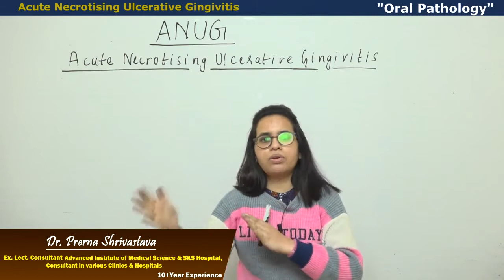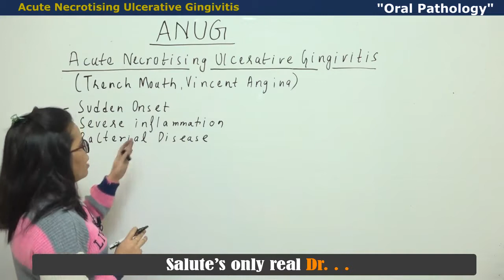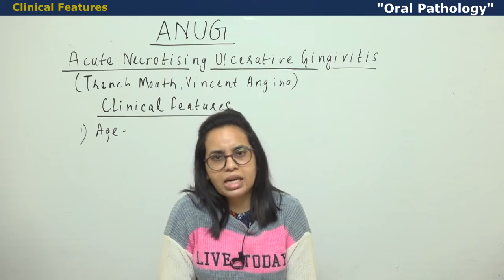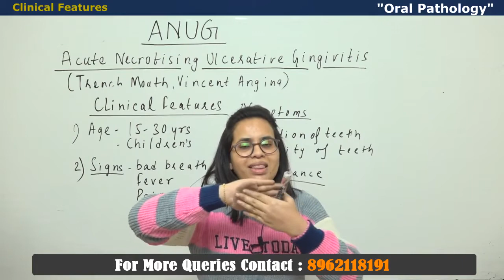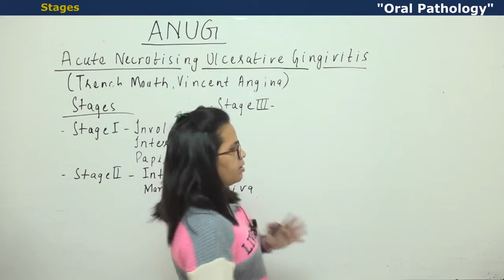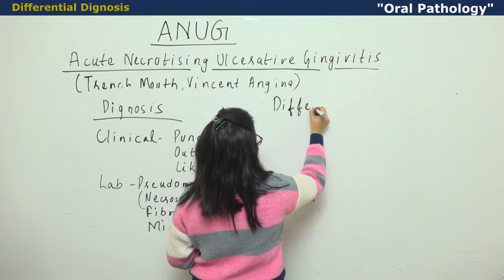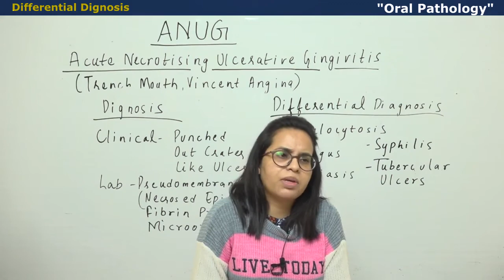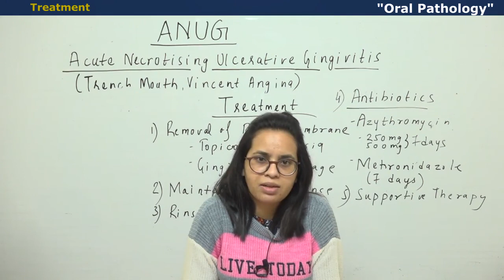Anug by Dr Prerna shrivastava Acute Necrotising Ulcerative Gingivitis at Dr lectures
Acute necrotising ulcerative Gingivitis (anug) it's a very common disease what is anug Acute necrotising ulcerative Gingivitis.
It's acute involving gingiva which is going to necrosed severely inflamed sudden in onset that's why know as ANUG.

Anug is also known as trench mouth, vincent angina vincent disease its bacterial disease caused by fusiform bacilli .  Why it's called as vincent bcoz severe painfull conditions of oral cavity.
What is the meaning of trench mouth because I will tell you the exact story of trench actually during world War soldier make the trench like deep hallow cavity in which they lie for a several days due to trench they are not properly nurtured not able to maintain oral hygiene etc
Due to this condition  soldier was suffering from bleeding gum with pain foul smell bad odour so just examine all the soldier after examination many suffering from same condition that's term given trench mouth.